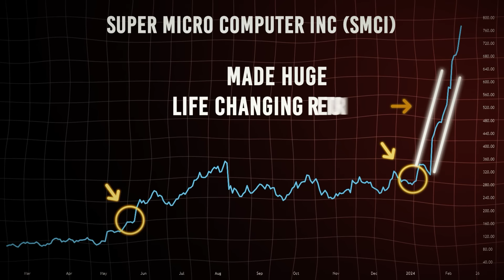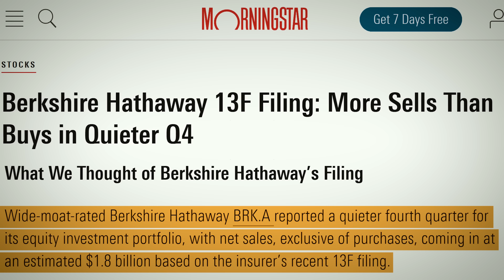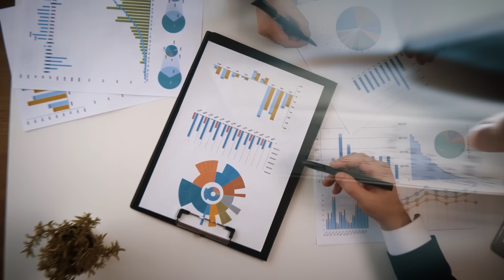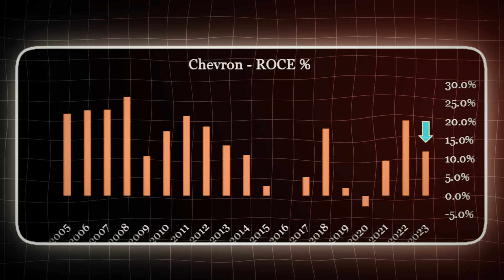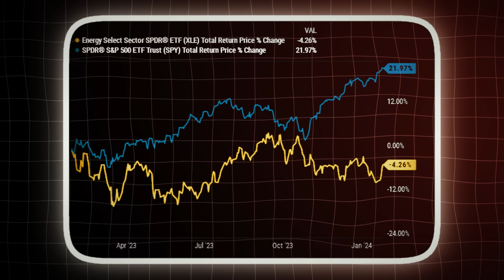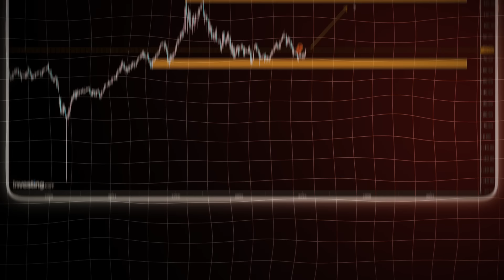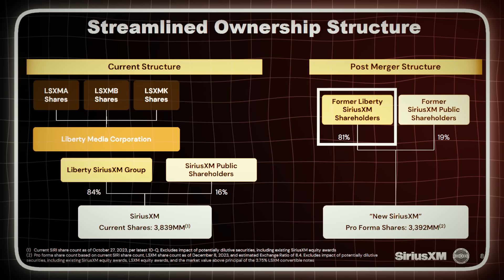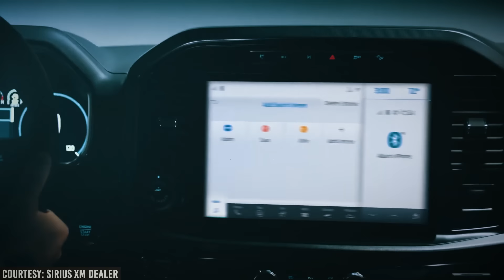Missed Nvidia?? Warren Buffett Is Buying 3 Stocks, 10 Times Bigger Than Nvidia & Tesla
In a move that has the investment world buzzing, Berkshire Hathaway has just revealed its cards for the fourth quarter of 2024, showcasing a period of strategic silence and selective action within its equity investment portfolio. On the 14th of February, 2024, the wide-moat-rated conglomerate made headlines with net sales, excluding purchases, amounting to an astonishing $1.8 billion. This move, detailed in their latest 13F filing, offers us a rare glimpse into the investment psyche of one of the world's most closely watched billionaires.
What makes a billionaire investor tick? What signals are they reading from the market's tea leaves, and how do they mix their investment potion to not just survive but thrive? The recent portfolio adjustments by Berkshire Hathaway shed light on these questions. Leading the charge in their strategic divestments, Berkshire Hathaway took a bold step by offloading a staggering 79.7 million shares of HP. This move, slashing their holdings by 78%, resulted in an estimated cash influx of $2.2 billion. But the financial chess moves didn't stop there. Berkshire also pared down its investment in Paramount Global, where it reduced its stake by about a third, liquidating 30.4 million shares for a tidy sum of $420 million. Another key portfolio adjustment involved a slight trim of its Apple position, with 10.0 million shares, or 1% of its holdings, being sold off for $1.8 billion at the end of the fourth quarter.